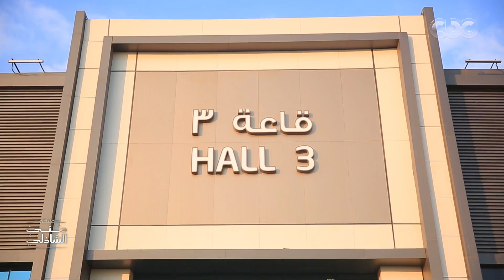المختلف في معرض الكتاب 2019 في التجمع الخامس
معكم منى الشاذلي | المختلف في معرض الكتاب 2019 في التجمع الخامس